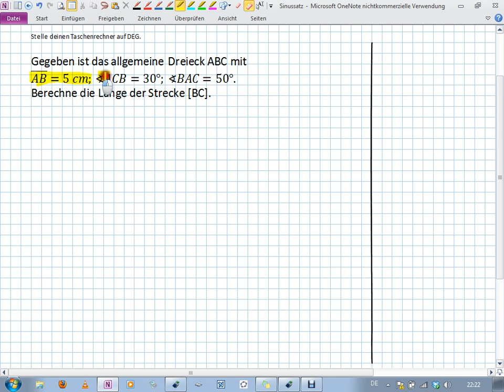Sinussatz - Zwei Winkel und eine Seite (10I.3 | 10II.6)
Berechnen einer Seitenlänge, wenn eine Seite und die jeweils gegenüberliegenden Winkel gegeben sind.

Mathematik: 10. Klasse, Realschule Bayern
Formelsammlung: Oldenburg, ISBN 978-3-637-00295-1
Taschenrechner: SHARP EL9900